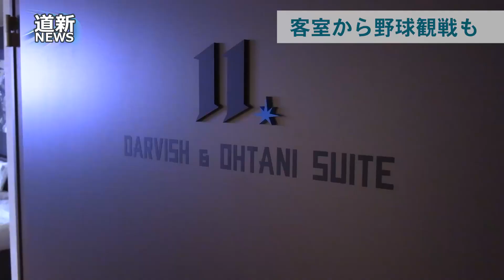客室からフィールド一望 日本ハム新球場「タワー・イレブン」初公開 温泉やサウナも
プロ野球北海道日本ハムの新しい本拠地「エスコンフィールド北海道」（北広島市）の報道機関向け内覧会が３月６日開かれ、フィールドを一望できるホテルを備えた「ＴＯＷＥＲ１１（タワー・イレブン）」の内部などが初めて公開された。エスコンフィールドを含む「北海道ボールパークＦビレッジ」の運営会社ファイターズスポーツ＆エンターテイメント（ＦＳＥ、北広島市）が主催し、報道機関の記者やカメラマン計２００人以上が参加した。タワー・イレブンはレフト側ブルペン頭上にあり、ホテルや温泉、サウナなどを備えた施設。

建設進む日本ハムボールパーク　元Ｆ戦士谷口雄也さん、ヒルマン元監督が見どころ紹介（2022/09/30）

【日本ハム新球場特集】開業まで１年！内部を徹底解剖　温浴施設にビール醸造所、開閉式屋根も　道内「匠の技」結集（2022/03/27）

日ハム新球場 迫力満点　開業１年前で公開　ホーム至近の個室席　超大型ビジョンも（2022/03/21）